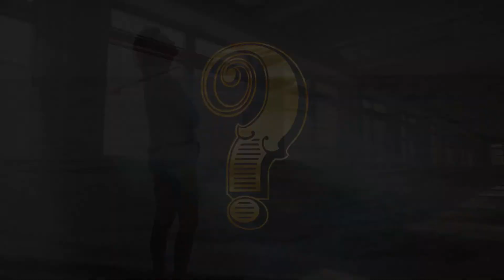Schrein von Boethiah #41 ⚜ The Elder Scrolls Skyrim